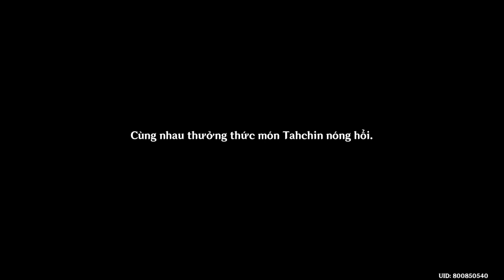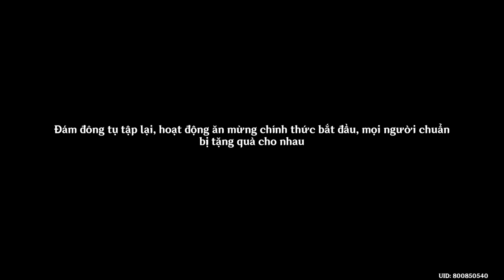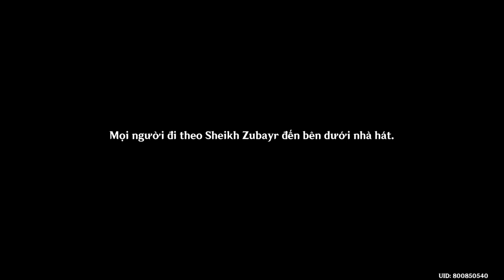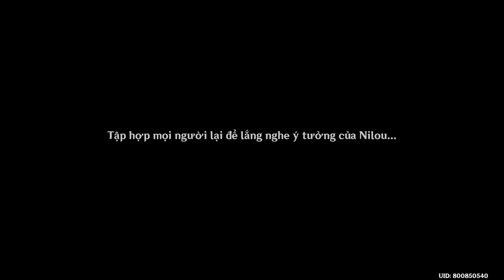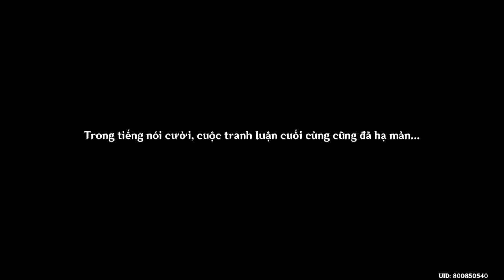Gửi Người Trí Tuệ | Chương Thụy Liên - Màn 1 | Nhiệm Vụ Truyền Thuyết Genshin Impact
Mời các bạn cùng GameLandVN xem lại nhiệm vụ truyền thuyết của Nilou trong Genshin Impact mang tên Gửi Người Trí Tuệ (Chương Thụy Liên - Màn 1).